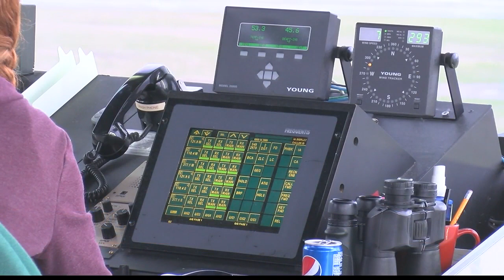Boy Scouts spend the day at the airport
A local Boy Scout troop spent Saturday at the Missoula International Airport learning about the field of aviation.